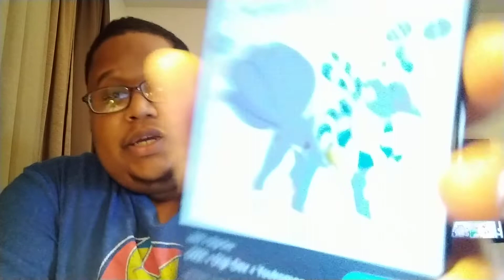Digimon Ghost Game Episode: 6 The Cursed Song - Review & Summary (Spoilers Inside)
The rumors of Ghosts are spreading more and more lately. While Hiro tries to find answers to where his father is, he and the others are on the heels of a cursed karaoke song! Can they solve the mystery or will this be their swan song? Join me as I discuss this weeks episode!

Image in thumbnail is not mine and is owned by Toei Animation studio. Digimon is a property of Bandai. Clip used is from Digimon Adventure, and is not owned by me. Also owned by Toei Animation.